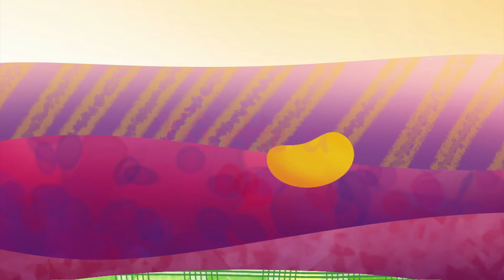Pips in cucina - "Ricette a fagiolo"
I Pips in cucina con nuove ricette da fare insieme a mamma e papà. Un momento divertente, colorato sano e super goloso!